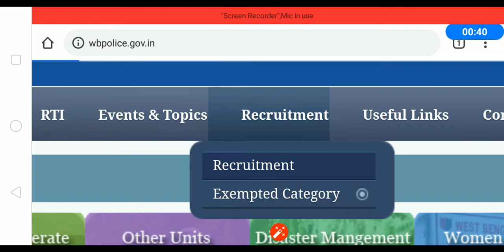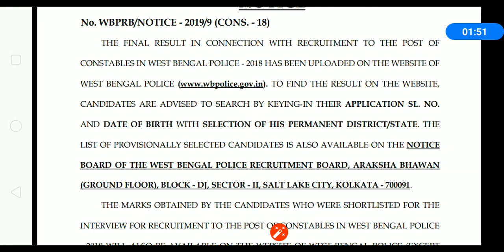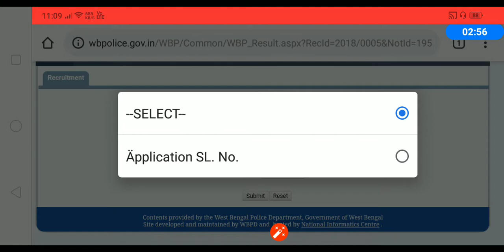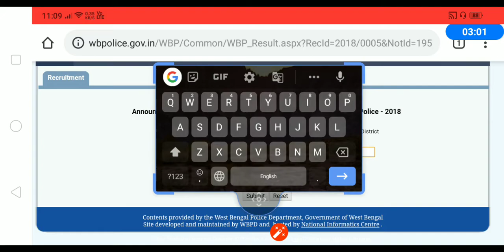wb police Constable Result Announced 2019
wb police constable result 2018/2019 | west bengal police constable result 2019 | wbp constable result official result announced 2019 |||